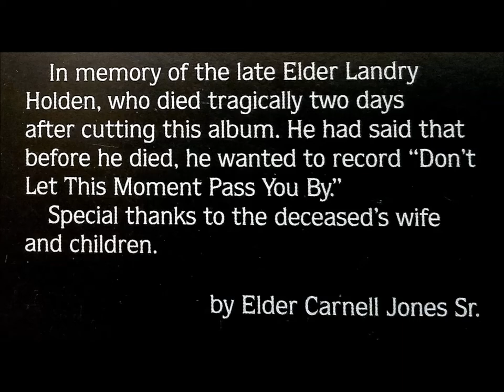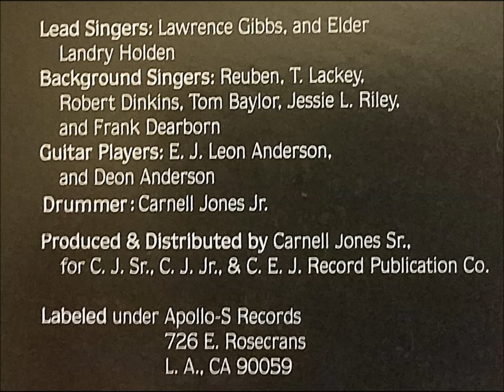Don't Let This Moment Pass You By (1985) Lawrence Gibbs & The L.A. Travelers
track B1 on Gospel Inspirational Rebirth LP (Apollo S 1699)

The L.A. Travelers released a single on Bud Records as The L.A. Singing Travelers. Tragically, one of the lead singers, Landry Holden, died two days after recording this album.